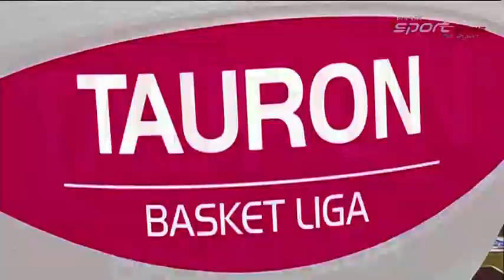Spięcie Gibsona i Nowakowskiego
Wszystkie prawa należą do Polsatu Sport News